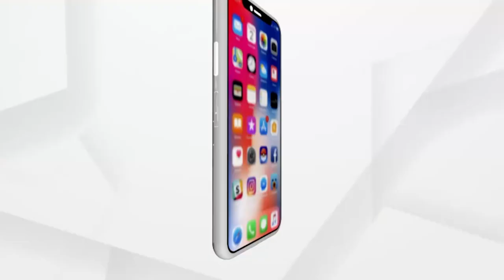ଅସଦାଚରଣ କରିଥିବା ସୁଜିତ ଗିରଫ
ଅସଦାଚରଣ ମାମଲାରେ ପ୍ରଥମ ଗିରଫଦାରୀ ।ରାମଚନ୍ଦ୍ରପୁର ପୋଲିସ ଗିରଫ କରିଚି ଅଭିଯୁକ୍ତ ସୁଜିତକୁ